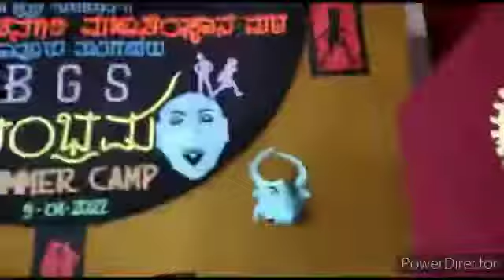BGS SAMBHRAMA -2022